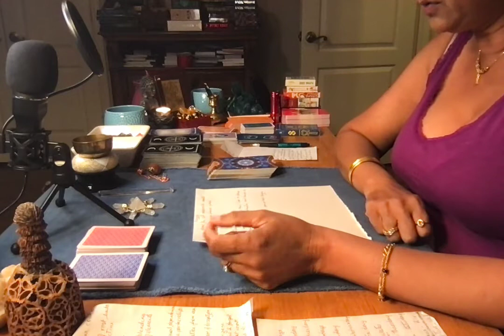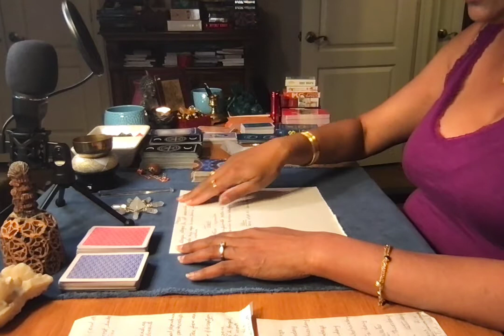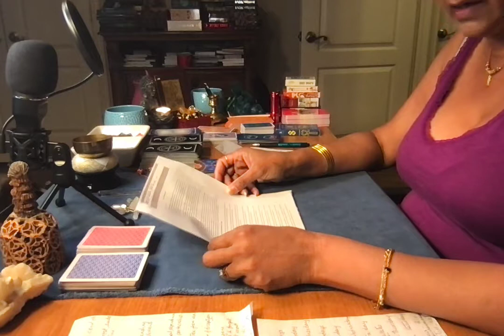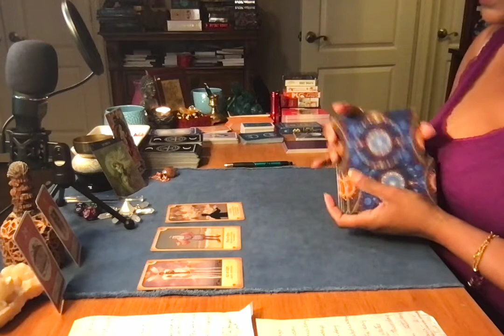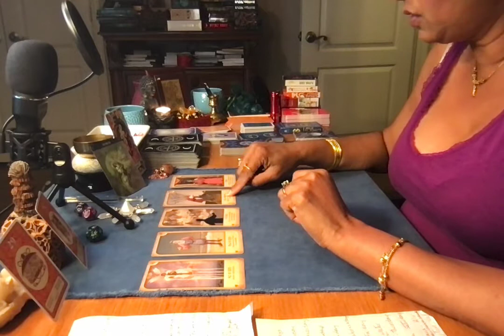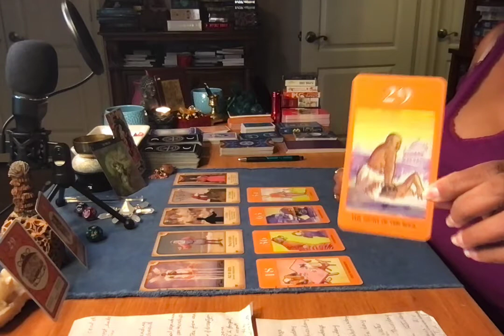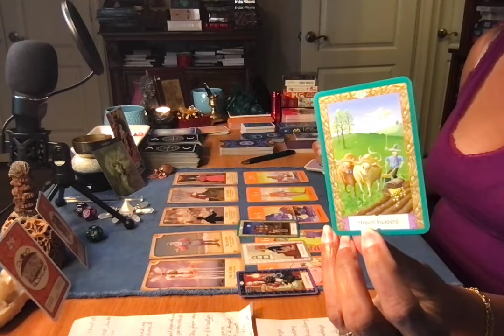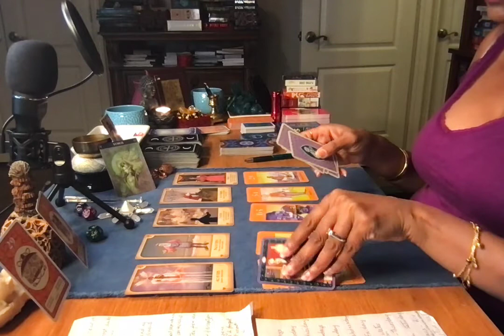The real tarot 1123: Scorpio monthly reading for June 2021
General  tarot readings for Scorpio monthly reading for June 2021.

Solar eclipse on June 10th.

Mercury Retrograde : May 30th to jJune 23rd.Will retrograde from Gemini to Taurus.
Jupiter Retrograde: June 20th to October 18th. Will retrograde from Aquarius to Capricorn.
Saturn Retrograde: May 23rd to October 11th. Retrograde from Capricorn to Capricorn. (yes this is correct).

Facebook: The Real Tarot 1123